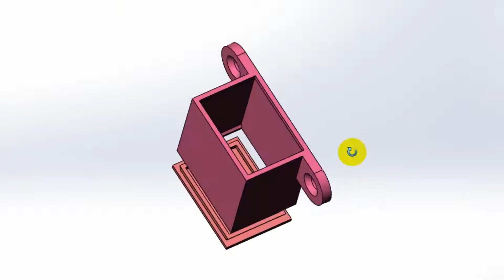3D печать. Корпус для кнопки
Нужно было аккуратно прикрутить кнопки к корпусу 3Д принтера.